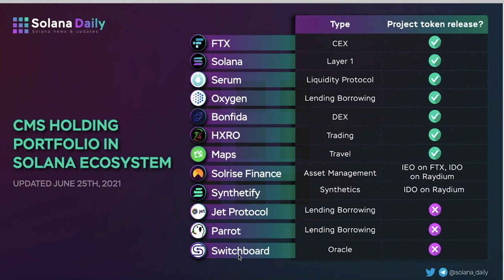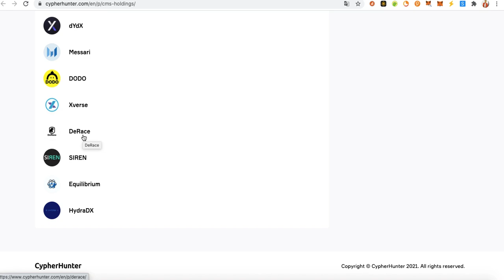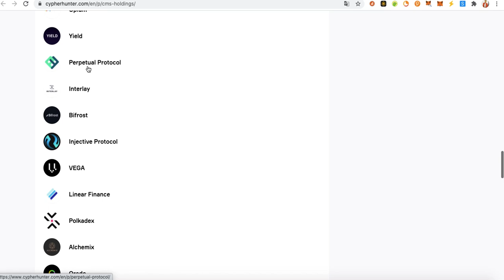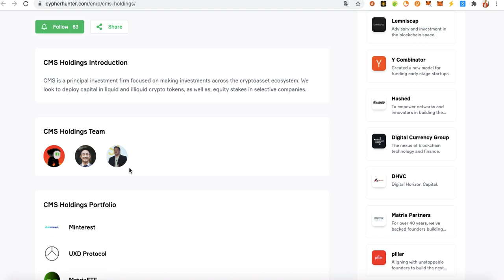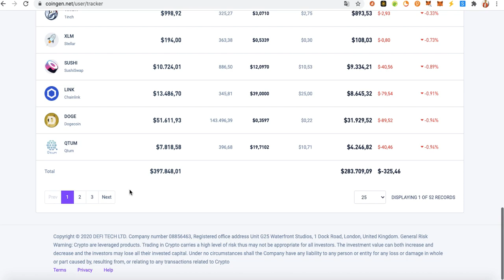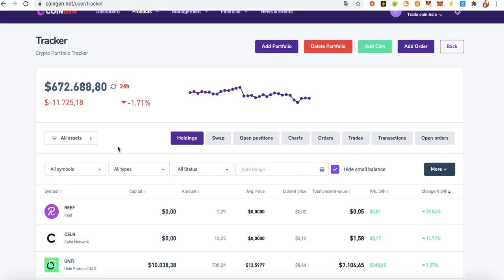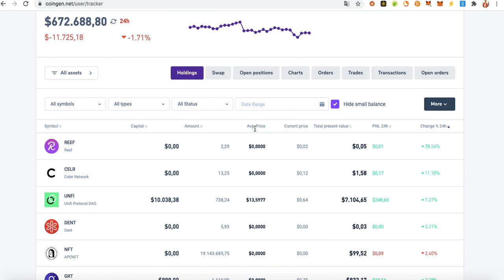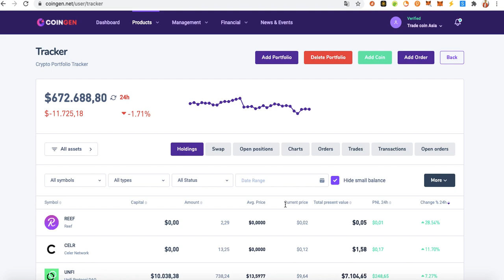Lần theo cá mập CMS holdings để thắng lớn trên hệ SOLANA và DOT , AVAX như thế nào?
Đây là group để các bạn đam mê tiền mã hoá trao đổi học tập, Tập trung về Trade, HOLD, DEFI, NFT, Play to earn do người Việt và nước ngoài chia sẻ.

Tôi là Thông,  hiện là người chồng , chuẩn bị cho sự làm CHA những đứa trẻ, tôi tham gia Youtube 10 năm rồi, nơi đây tôi chia sẻ cuộc sống của CEO trẻ về bí quyết kinh doanh, khởi nghiệp, giữ sức khoẻ và sống vui tươi hạnh phúc. Bao Vui Và Có Giá Trị, mỗi Clip Là Giá Trị Sống lan Tỏa. Đây là căn nhà thứ 3 của tôi, chiếc xe thứ 2 của tôi, cố gắng làm 365 clip trong năm nay 2021 nên bạn hãy giúp tôi nhé.

Johnny Thông và cộng sự !